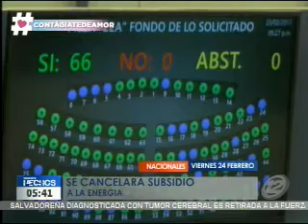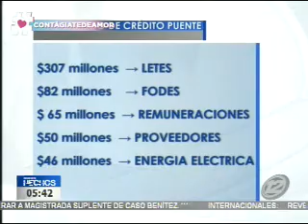Diputados aprueban incorporar 46 millones de dólares para subsidio de energía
Dos días después de la colocación de 600 millones de dólares en títulos valores, todas las fracciones legislativas aprobaron mover 46 millones de dólares de esos fondos para cancelar la deuda de la energía eléctrica del último trimestre de 2016. Arena apoyó la transferencia pero pidió cuentas claras al gobierno